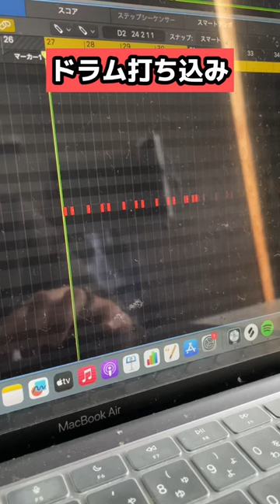バズった動画の曲続き作ってみた